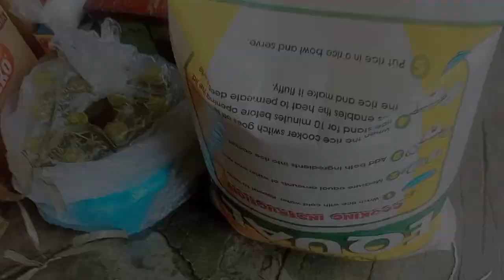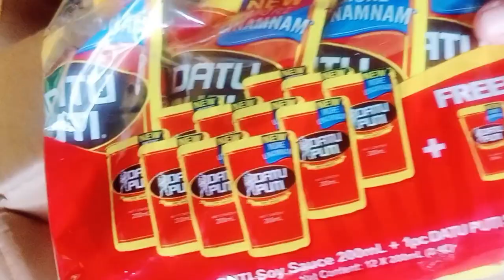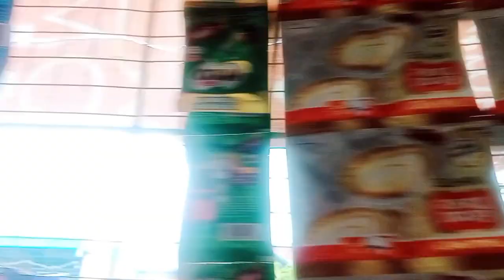SARI SARI STORE HAUL FROM PUREGOLD (Part2) | THANK YOU PO 🙏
As a single mom I'll share with you guy's and inspired how to fight and face the real life being single mom, it's so hard but we can do it for the sake of our children, and thank you all your support my YouTube channel be blessed us all ❤️🙏.